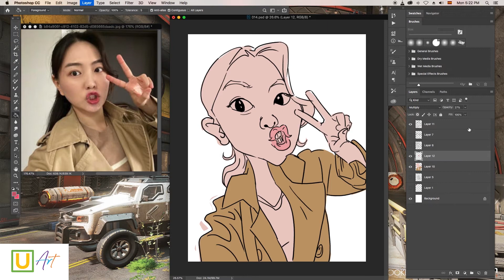Noura Bint Choi | Digital Caricature Speed Art